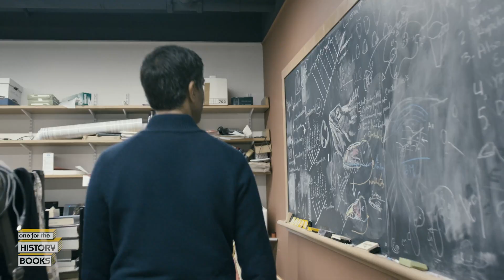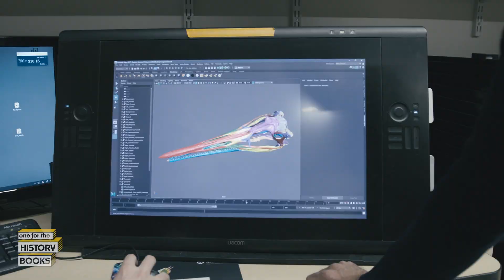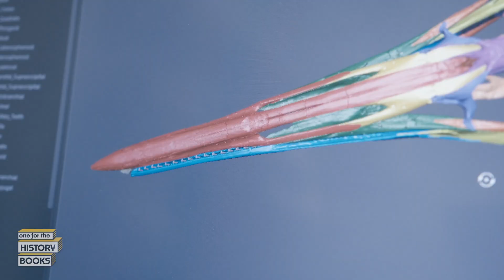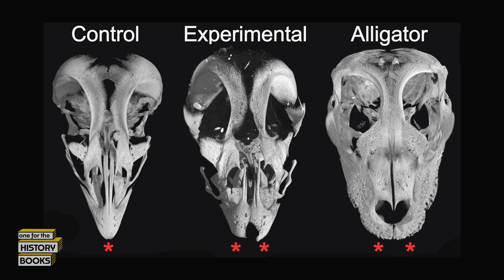if chickens came from dinosaurs, did dinosaurs taste like chicken?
ever wondered what a t-rex might have tasted like? 🍗🦖 believe it or not, scientists think dinosaurs might have tasted a lot like... chicken! dinosaur drumsticks, anyone? might be a bit tougher to chew than your average chicken wing! 🍗🦴

got this from "Bright Now: Tastes Like T-Rex"